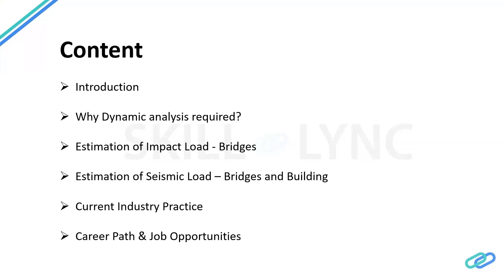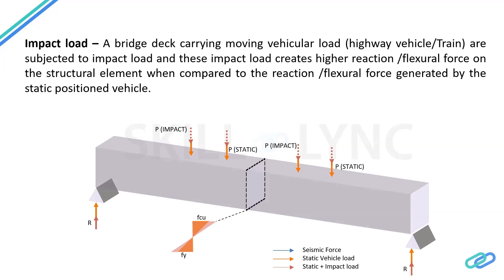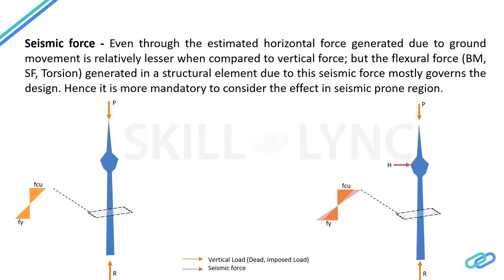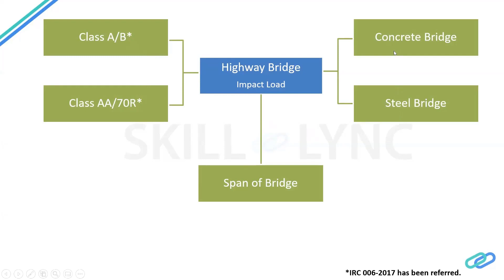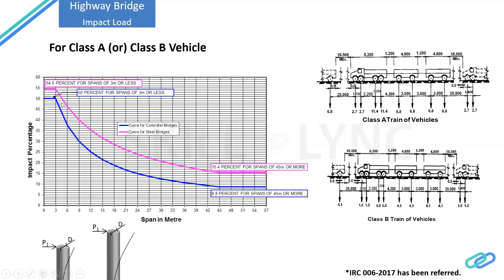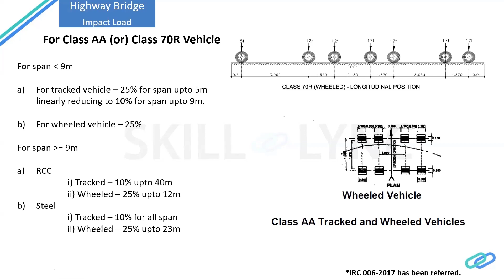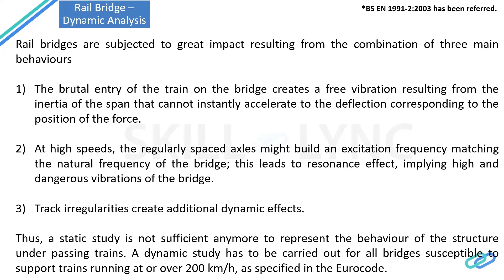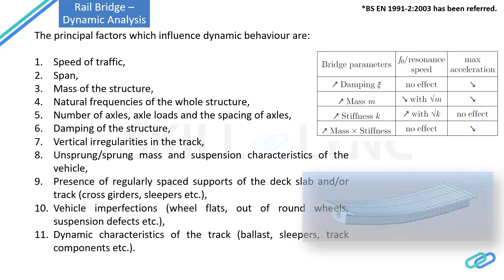Dynamic loading on bridges and building (Part - 1) | Skill-Lync | Workshop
This is a Certified Workshop!

In this workshop, we will talk about “Dynamic loading on bridges and building”. Our instructor tells us why dynamic analysis is required, estimation of impact load - bridge, estimation of seismic load - bridges and buildings, current industry practice etc. We also discuss the various career paths and job opportunities.

1. Skill-Lync is an e-learning platform for Engineering students with 1000+ positive reviews on Google.
2. Learn industry-oriented technical skills.
3. Work on 15+ Industry oriented projects. Create a strong profile that will help you get recruited.
4. Have a look at the profile of a student of ours
5. Attend live video conferencing support sessions every week.
6. Interact with industry experts and Skill-Lync support team 24/7 to get your doubts clarified
7. Get recruited with help from our placement assistance team.